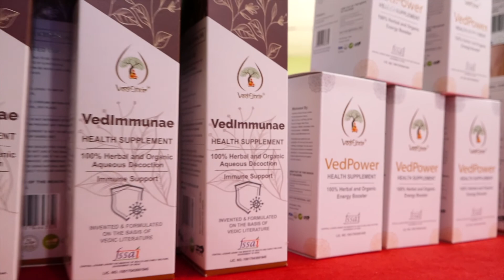Continues Medical Education (CME) & Leaders Meet Program | 3rd October @ Hyderabad